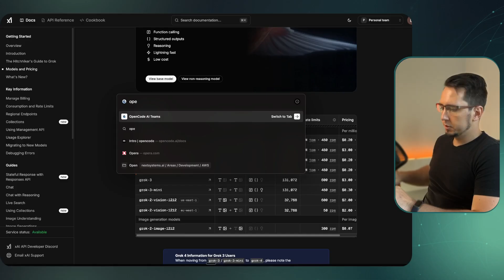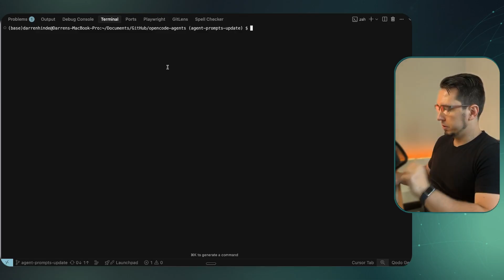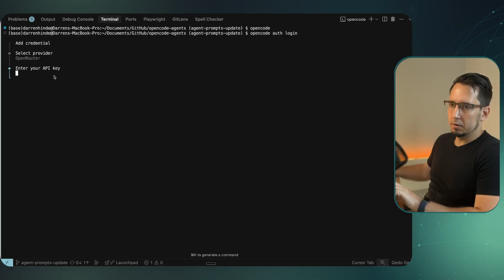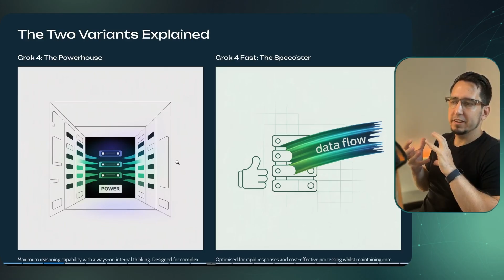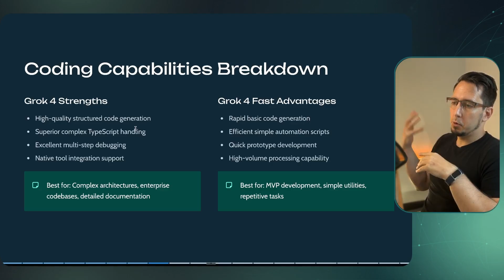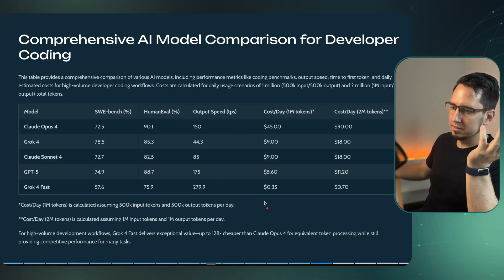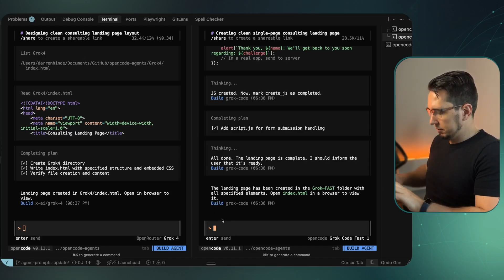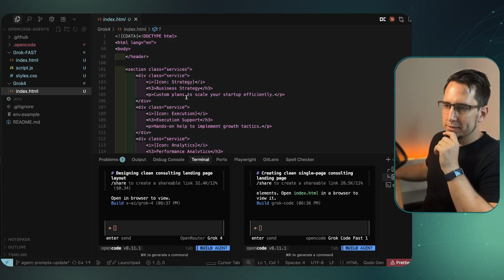Is Grok4 WORTH IT for Developers? Compare Coding Performance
Everyone's hyping up Grok 4, but this video shows you how to use Grok with real world ai coding examples. We'll look at how to get Grok 4 running in open code, and different performance comparisons to other ai models. This video helps viewers decide if Grok is worth the cost, and is great for software development.

💼 WORK WITH ME:
Ready to implement AI workflow automation for your team? Book a free 15-minute consultation:

Timestamps:
00:00 — Why Grok4 (and what we’ll test)
00:20 — Grok4 vs Grok4 Fast (key differences, context windows, pricing)
01:00 — Set up OpenRouter (API key, limits, pricing parity)
01:40 — Connect OpenRouter to OpenCode (provider login, enter API key)
02:20 — Validate Grok4 inside OpenCode (quick sanity test)
03:00 — What Grok is (reasoning-first, dev focus, when to use each)
04:00 — Performance and cost comparisons vs Claude/GPT (human evals, speed)
05:10 — Free option in OpenCode (Grok4 Fast)
05:30 — Side-by-side build test (consulting landing page)
06:30 — Results: speed, files, UI quality
07:20 — Final verdicts: planning vs implementation; design caveats
08:00 — CTA: tools for your team and next steps
Key takeaways:
Use Grok4 for planning, complex reasoning, and debugging.
Use Grok4 Fast for rapid implementation and high-volume automation (free in OpenCode).
Don’t rely on either for UI/visual design quality.